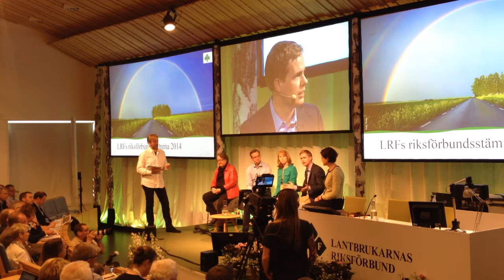Paneldebatt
Paneldebatt mellan Socialdemokraterna, Folkpartiet, Centerpartiet, Miljöpartiet och Moderaterna i samband med LRFs riksförbundstämma 2014.